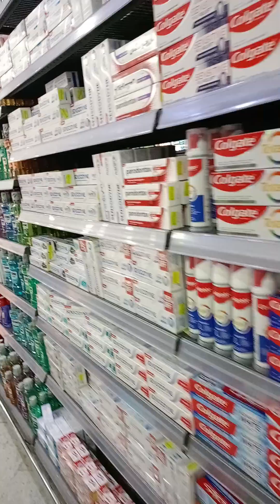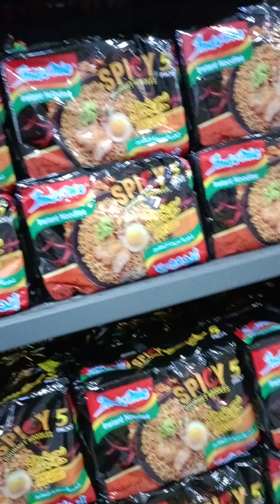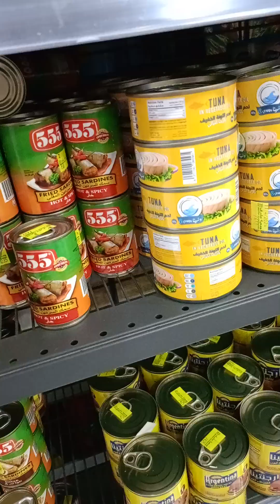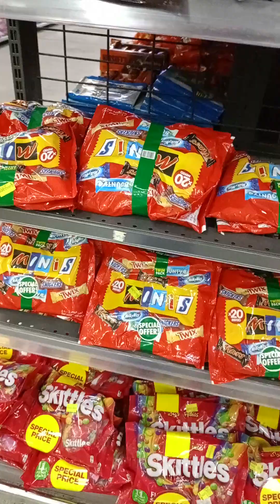Namili ng konsumo ang kasama ko